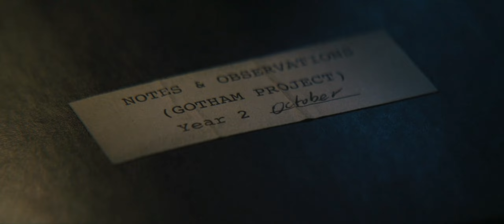The Batman - Something in the way|Nirvana